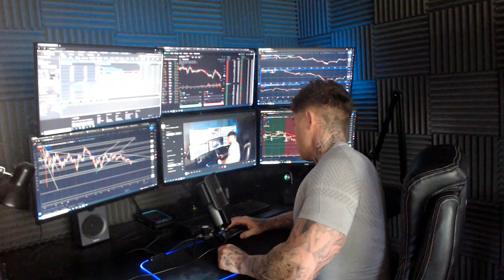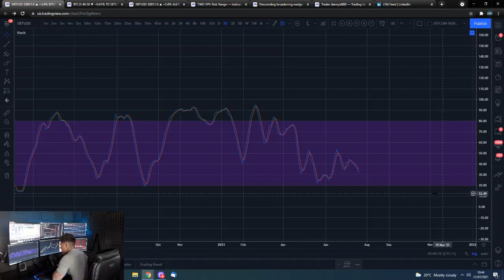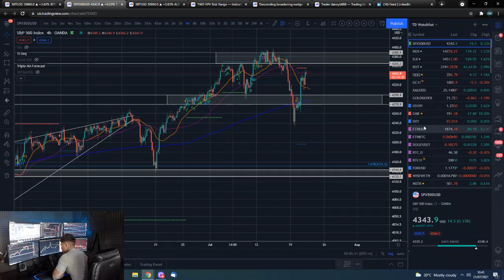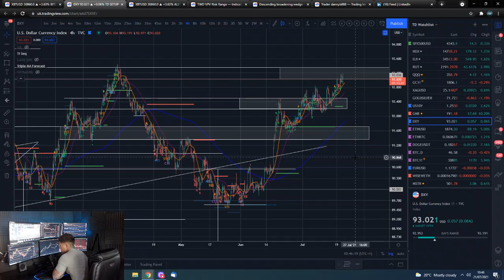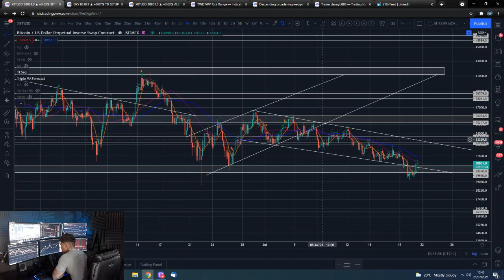🔋 Morning Bitcoin update 21st July 2021 Trend Bearish $30,000 & $26,000 support, $33,500 resistance